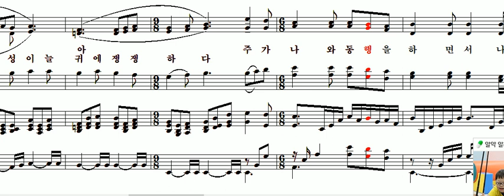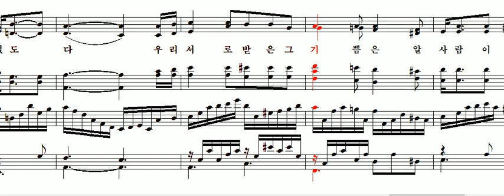죄짐 맡은 우리 구주 - 테너